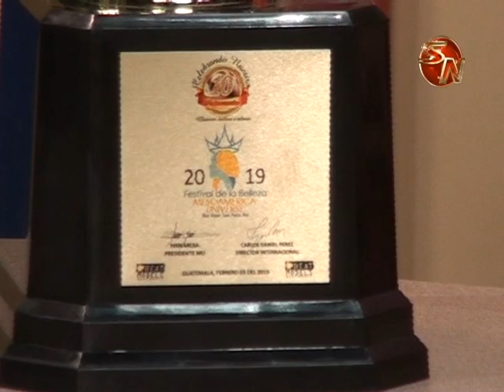Generaleña se coronó como Miss Mesoamerica Universe 2019 en la ciudad de Guatemala